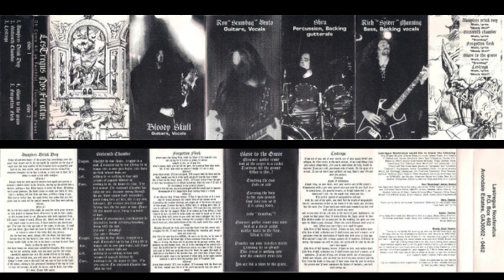LESTREGUS NOSFERATUS (USA/GA) - Oh Come All Ye Faithful Demo... 1995 [FULL DEMO]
Original note from Ken:

In celebration of the resurrection...

LESTREGUS NOSFERATUS (USA/GA) - Oh Come All Ye Faithful...Tonight We Feast Demo 1995 [FULL DEMO]
Track Listing:
1. Vampires Drink Deep 00:00
2. Sixteenth Chamber 09:53
3. Lestrega 13:35
4. Slave To The Grave 20:33
5. Forgotten Flesh 27:00